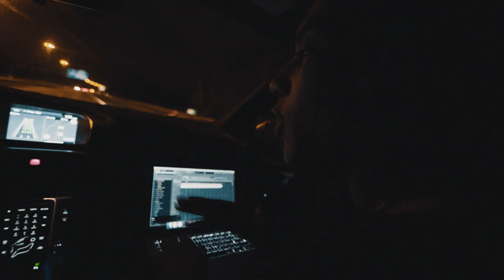FREDDY MOREIRA SHOW XL ROTTERDAM - OFFICIAL REPORT - MAASSILO 2016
Een van mijn mooiste herinneringen ooit: op eigen kracht de Maassilo in Rotterdam uitverkocht! In dit open en eerlijke verslag neem ik je op persoonlijke wijze even mee terug naar 19 november 2016..

Super trots op en dankbaar voor de massale support in 2016. Thank you all!

Special thanks to Flirterz Events​ & CreativeBros​